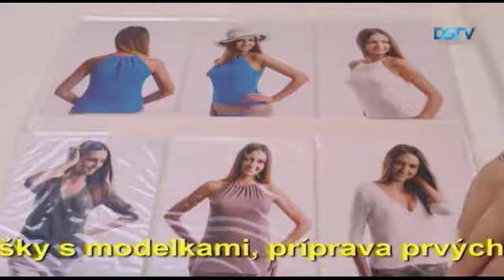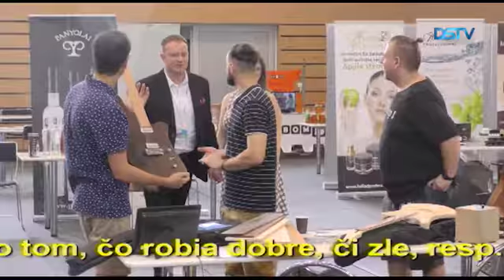Hornozemské junior expo opäť v Dunajskej Strede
Zväz maďarských mladých podnikateľov na Slovensku organizoval v poradí druhé Hornozemské junior expo. Domovom podujatia bola opäť Dunajská Streda. Počas dňa sa predstavilo 40 mladých maďarských podnikateľov a ich firmy. Podnikatelia si mohli vypočuť prednášku okrem iného o prevencii vyhorenia, technikách sebamotivácie a najnovších marketingových trendoch. Cieľom podujatia bolo prostredníctvom zväzu napomáhať odbornému rastu a budovania kontaktov firiem maďarských podnikateľov na Hornej zemi.